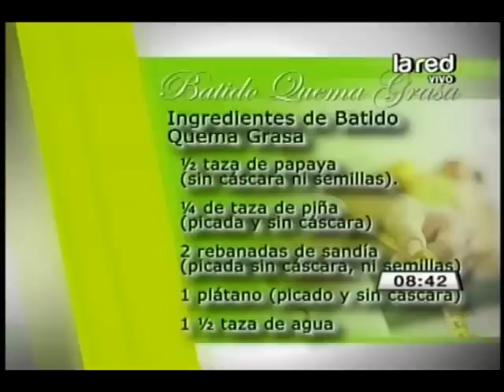Aprende a preparar un batido quemador de grasa (Parte 1)